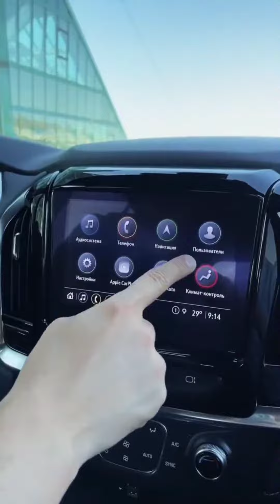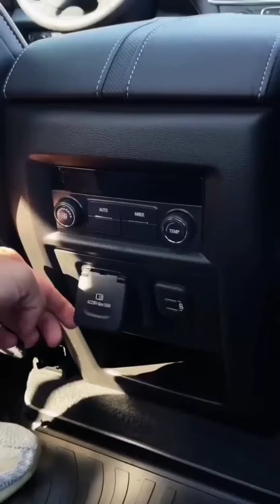Chevrolet Traverse Full Optimum